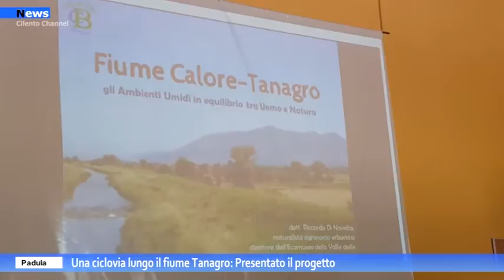Padula, una ciclovia lungo il fiume Tanagro. Presentato il progetto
Una ciclovia di 40 km che da Casalbuono porta a Polla seguendo il corso del fiume. È questo il progetto presentato presso la sede del Consorzio di Bonifica Vallo di Diano-Tanagro nel corso del quale è stato sottoscritto il protocollo tra l'ente consortile e l'Ente Parco Nazionale Cilento Vallo di Diano e Alburni.